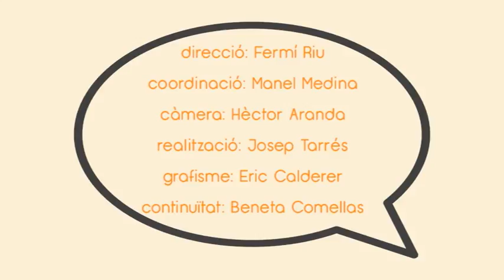LA CONVERSA ERNEST KROSE PROCÉS CONSTITUENT BERGUEDÀ